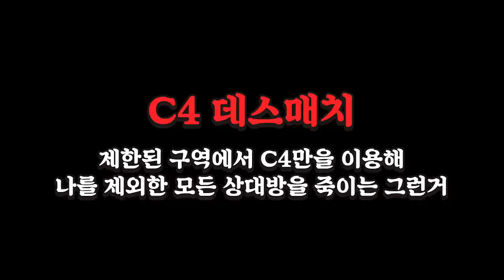존버맨들이 C4를 사용하는 방법